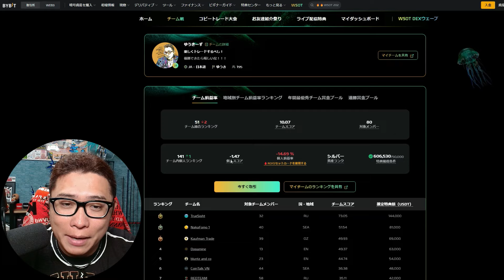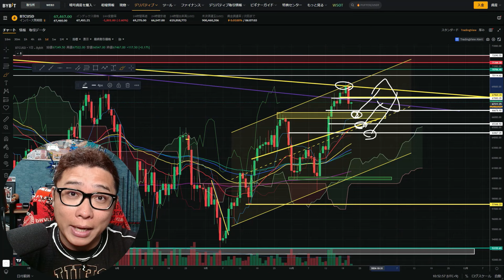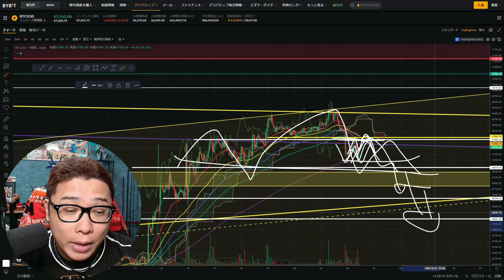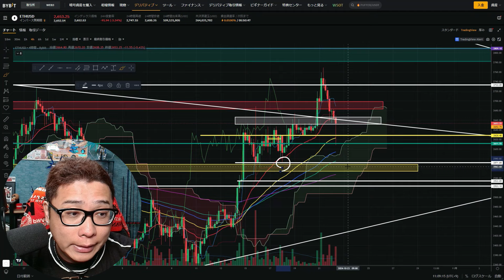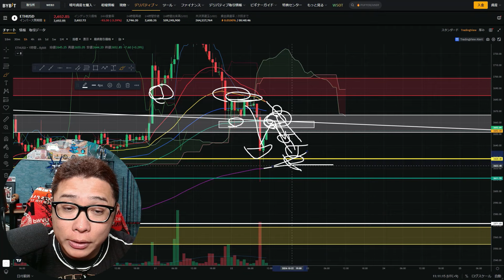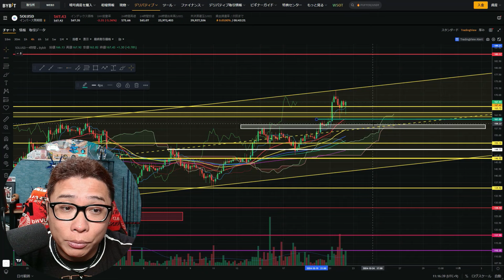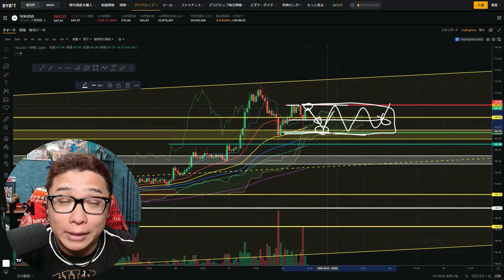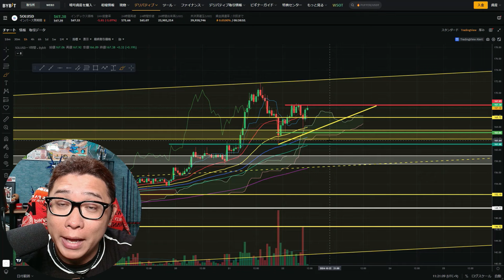ここから暴落？それとも調整からの続騰？【 仮想通貨チャート分析】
🥇第一位🥇・Bybit　✅業界最大手✅最大390万円のボーナス💰

🥈第二位🥈・Bitget　✅手数料が永久30％オフ🔥

🥉第三位🥉・Zoomex　✅お得なキャンペーンが豊富💰

🏅番外編🏅・FXGT　✅仮想通貨、為替、メタルのトレードができる！

0:00 オープニング
4:00 BTC分析
21:31 ETH分析
31:05 SOL分析